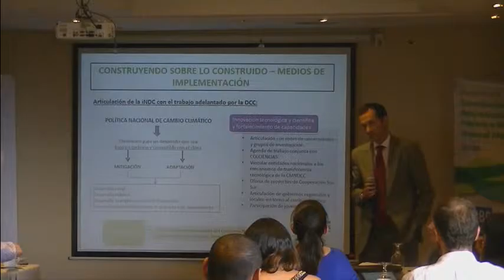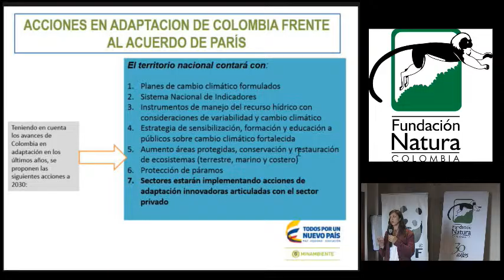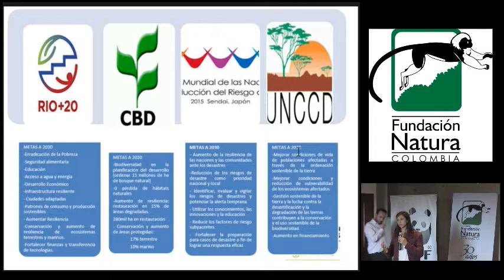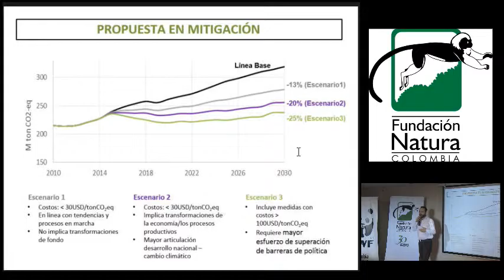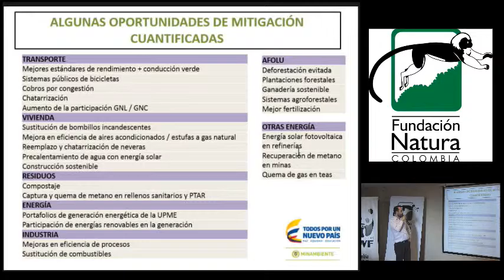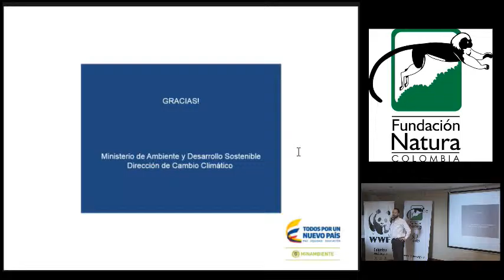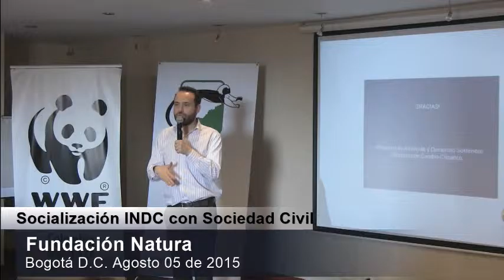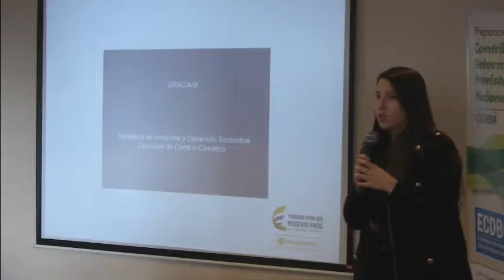SOCIALIZACION INDC COLOMBIANAS. SOCIEDAD CIVIL. PARTE 1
La organizaciones de la sociedad civil pudieron discutir las metas nacionales de reducción de emisiones de Gases de Efecto Invernadero.